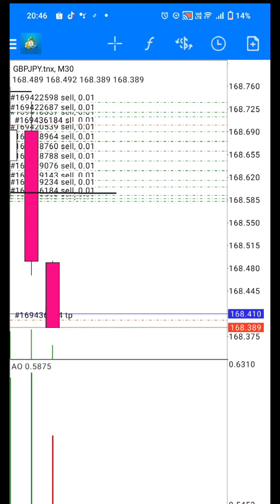Full Margin using small account size .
For education purpose. If confirmation already show strong direction, only than use layers..